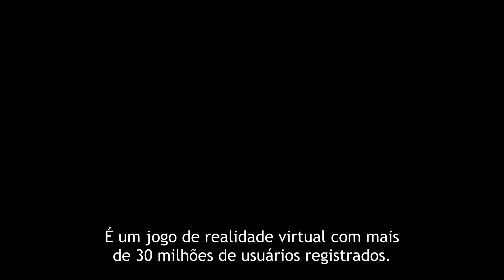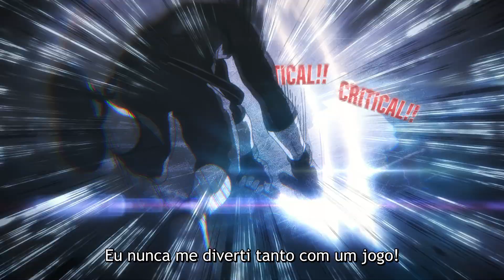Shangri-La Frontier | TRAILER OFICIAL 2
O estudante Rakuro adora platinar jogos ruins, mas será que ele consegue descobrir todos os segredos escondidos no melhor jogo de Realidade Virtual já feito? 👀

Prepare-se para "Shangri-La Frontier", estreia em outubro aqui na Crunchyroll!

Sinopse oficial: ""Quando foi a última vez que joguei um jogo que não fosse um lixo?" Este é um mundo num futuro próximo em que os jogos que usam telas para exibição são classificados como retrô. Qualquer coisa que não consiga acompanhar a tecnologia de VR de última geração é chamada de "jogo porcaria", e vários jogos porcaria são lançados dia após dia. Aqueles que dedicam suas vidas a dominar esses jogos são chamados de "caçadores de porcaria", e Rakuro Hizutome é um desses. O jogo que ele escolheu para enfrentar a seguir é Shangri-La Frontier, um "jogo de nível divino" que tem um total de 30 milhões de jogadores. Amigos online... Um mundo expansivo... Encontros com rivais... Tudo isso está mudando Rakuro e o destino de todos os outros jogadores! O melhor conto de aventura do mais forte do jogador de "jogos porcaria" está prestes a começar!"